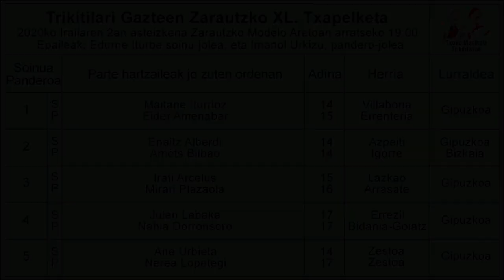202009020103 Maitane Iturrioz eta Eider Amenabar, Trikitilari Gazteen Zarautzko XL Txapelketan